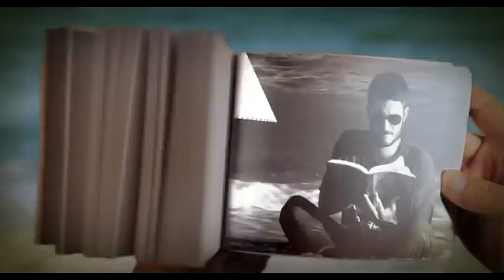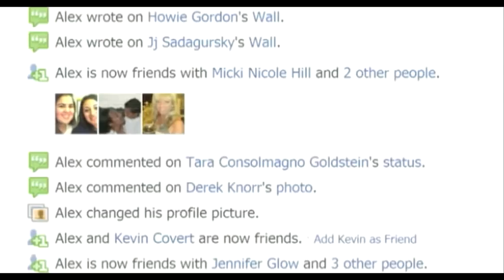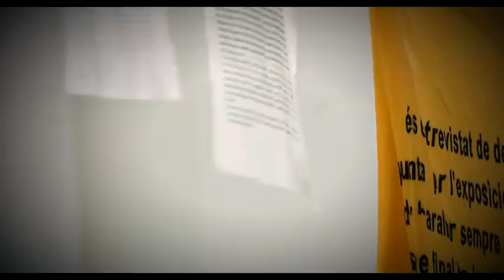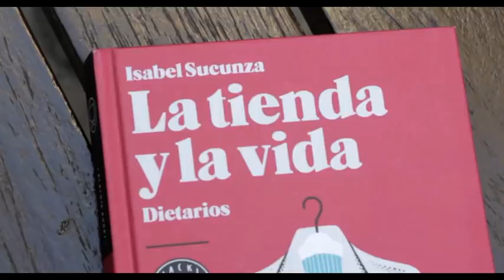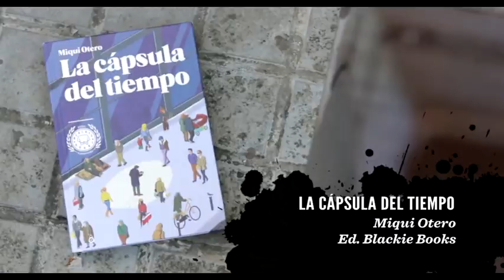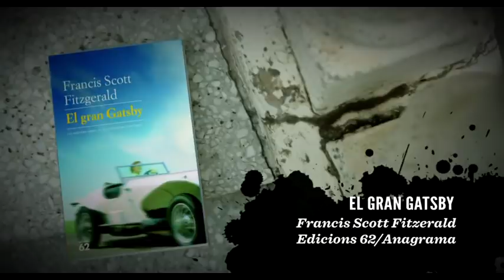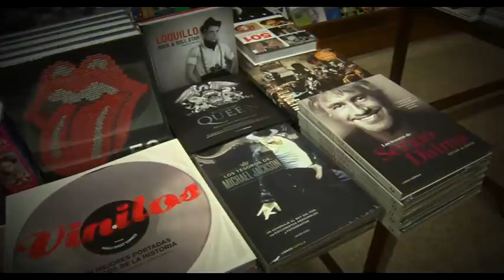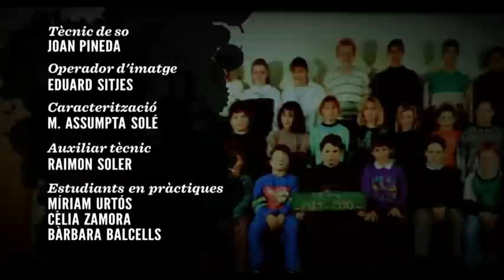Retrat generacional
Si féssim un recorregut cronològic per la literatura, podríem resseguir el camí que han fet les diferents generacions que han passat abans que nosaltres. Al "Via Llibre" no volem repassar-les totes, però sí aturar-nos en gent que escriu ara sobre la generació actual i que pot reflexionar sobre les anteriors.

Via Llibre - Capítol 50